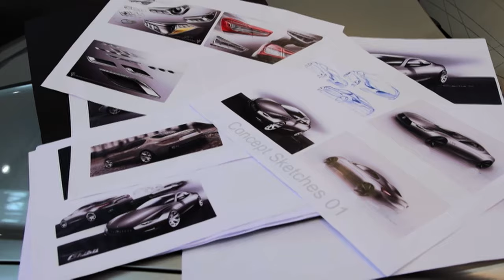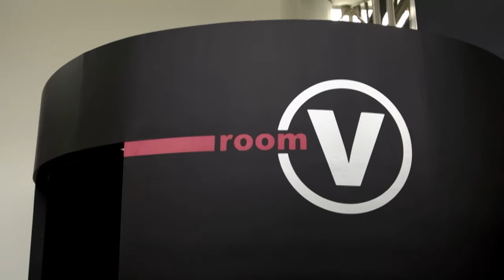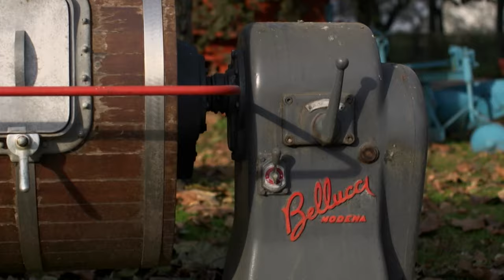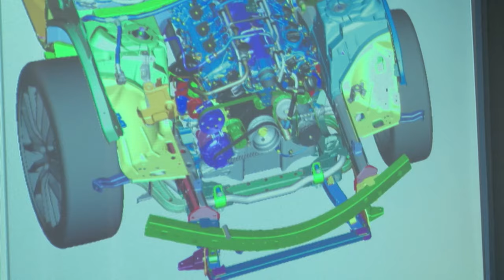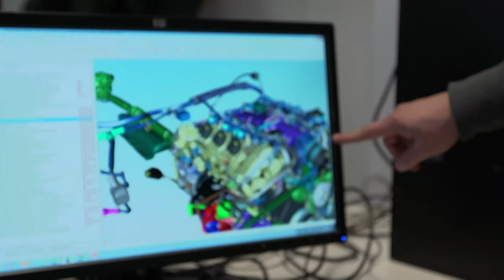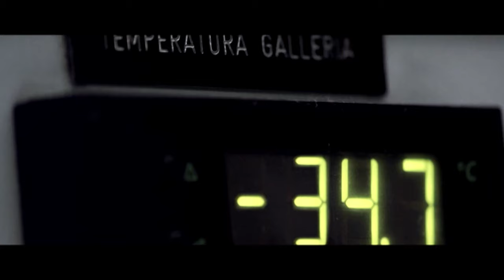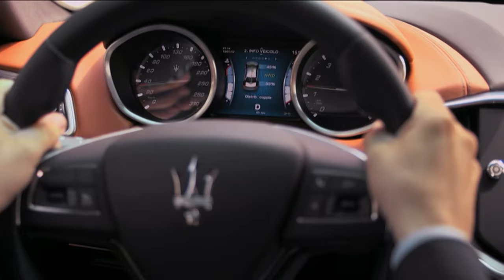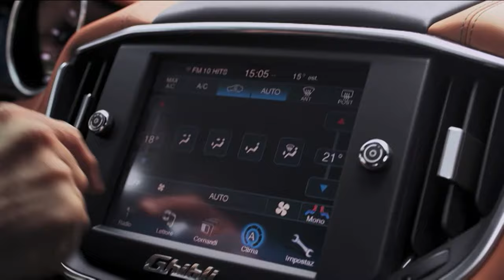Inside Maserati's Ghibli Production - Supercar Superbuild - S01 EP06 - Car Show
Discover the transformation of Maserati, from its iconic supercars to the game-changing Ghibli. Take a behind-the-scenes journey through the factory as we witness the birth of the Maserati Ghibli. From the design process and assembly to the roaring engine tests, this video offers an in-depth look at the creation of this Italian masterpiece.

Supercar Superbuild takes you behind the scenes of the world's most prestigious automobile manufacturers. Explore the intricate process of crafting high-performance supercars, from concept to assembly. Get an exclusive look at cutting-edge engineering, innovative design, and the skilled artisans who bring these automotive marvels to life. Join us as we delve into the world of luxury automobiles, uncovering the secrets and craftsmanship that define each supercar. Discover the artistry, technology, and precision that make these vehicles true engineering masterpieces. Don't miss this captivating journey into the heart of Supercar Superbuild.